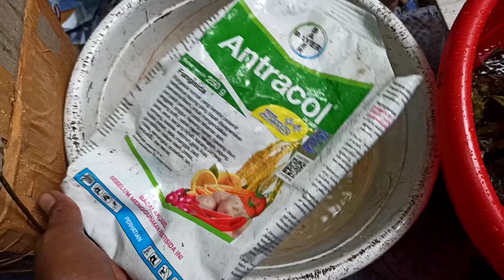Anggrek Bulan Busuk Daun !! Gini cara Mengatasinya !!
Busuk daun adalah penyakit yang sering kali menimpa Anggrek bulan , berikut ini salah cara mengatasi busuk daun pada Anggrek bulan.